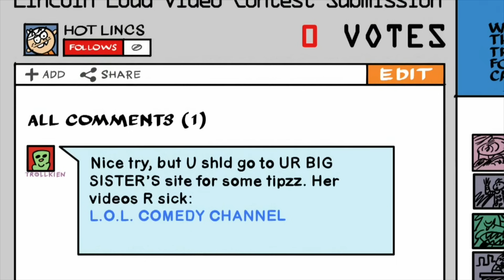Harmidom | Żartownisia Hila | Nickelodeon Polska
Nikt z Harmidomskich nie śmieje się głośniej niż Hila.